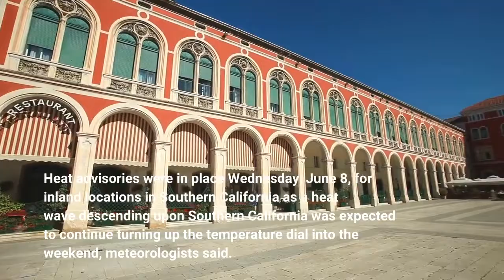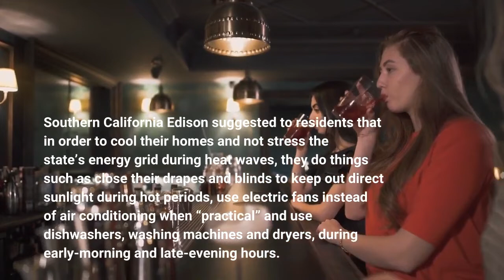Heat advisories issued for inland Southern California into weekend amid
Heat advisories were in place Wednesday, June 8, for inland locations in Southern California as a heat wave descending upon Southern California was expected to continue turning up the temperature dial into the weekend, meteorologists said. A heat advisory was issued for the Santa Clarita, San Fernando and San Gabriel valleys that is expected to go into effect at 10 a. m. Friday, June 10, and expire at 8 p. the following day, said Joe Sirard, meteorologist with the National Weather Service. High temperatures were expected to range between 93 and 103 degrees in the San Fernando Valley during the heat advisory, he said. In the Inland Empire, temperatures were expected to reach the upper 90s and low 100s on Thursday, June 9. A heat advisory was also issued for areas of San Bernardino and Riverside counties that will go into effect at 10 a. Thursday until 8 p. on Saturday, the NWS said. With hot, dry and gusty conditions in place for the remainder of the week, the NWS warned of elevated fire danger in the interior areas of Southern California. Interior temperatures were expected to peak Friday and will begin to cool slightly on Monday, June 13. Southern California Edison suggested to residents that in order to cool their homes and not stress the state’s energy grid during heat waves, they do things such as close their drapes and blinds to keep out direct sunlight during hot periods, use electric fans instead of air conditioning when “practical” and use dishwashers, washing machines and dryers, during early-morning and late-evening hours. SCE offered a list of cooling centers throughout Southern California.